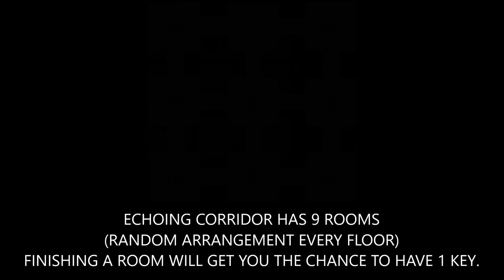ECHOING CORRIDOR GUIDE RAGNAROK MOBILE : TRICKS AND SAMPLE RUN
WATCH THIS VIDEO TO FINISH YOUR ECHOING CORRIDOR RUN IN LESS THAN 2 HRS! ECHOING CORRIDOR IS EASY USING THE MAP HACK AND FLY WING AVAILABLE IN THE MERCHANT ROOM!